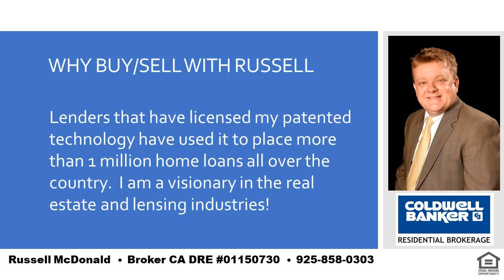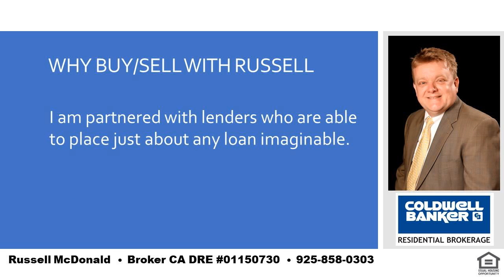Orinda Real Estate Agent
Russell McDonald
Broker CA DRE:  01150730
NMLS:  290837